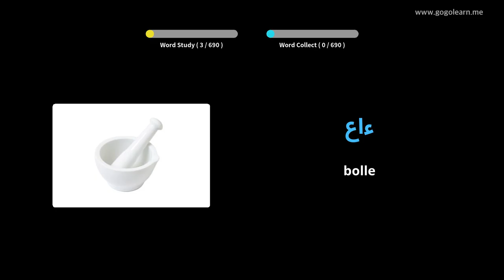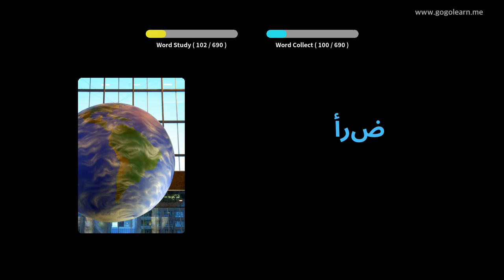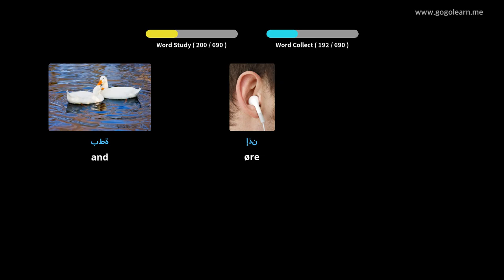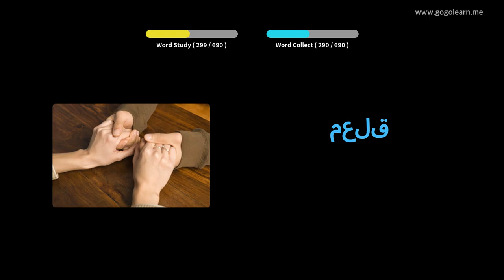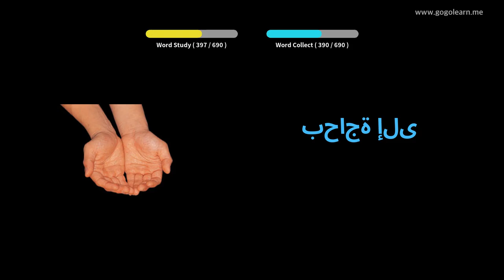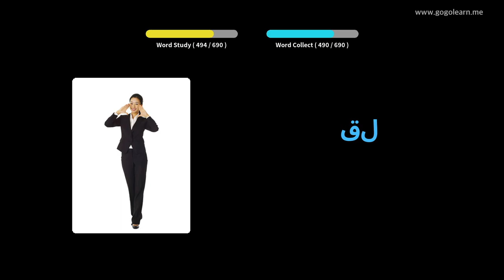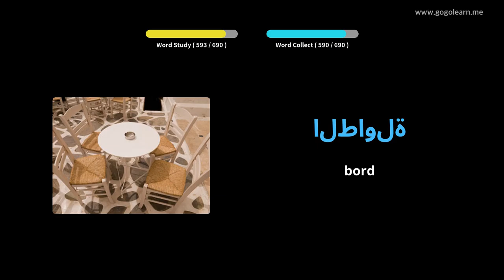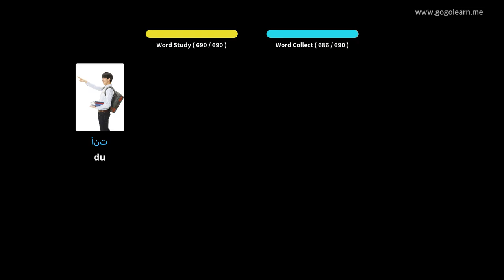Lære Arabisk Gjennom Bilder |Arabisk Vokabular Student | Golearn